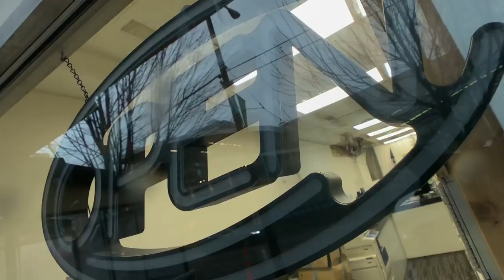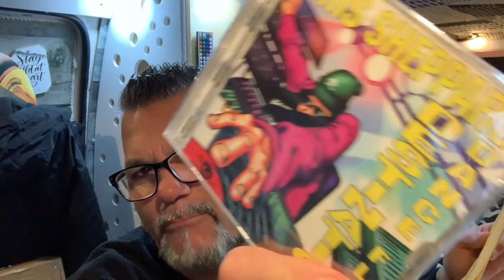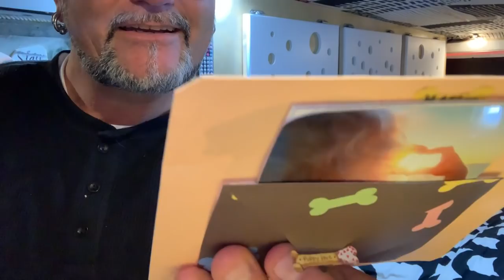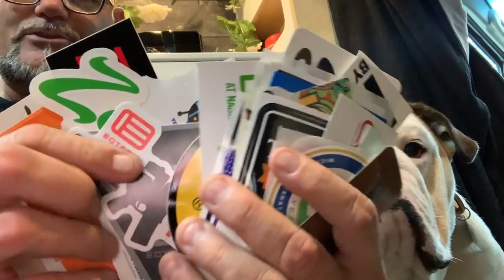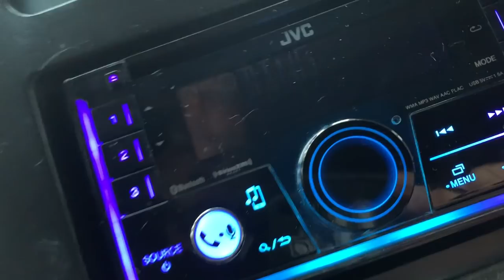When Your VAN LIFE MAILBOX Stacks Up After 4 Months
We are back in Vancouver and my mailbox has been sitting un touched foir 4 months and today we open up all that mail. If you want to send us something the address is in the description of this video. JACKERY PURCHASE LKINKS BELOW

Jackery Explorer 500 Battery:
Canada CDN$70off using code: Chrome500
USA (15%off Code: Chrome500,valid by 11/24)

Jackery Explorer 240 Battery:
USA (15%off using code:Chrome240 )
Canada (CDN$50off using code: Chrome240)

Jackery SolarSaga 100W Solar Panel:
USA (10%off w/code:Chrome100)

My name is Chrome i live full-tiime in my cargo van with my english bulldog "Cruz".  We travel a little more everyday and film our day to day adventures "Everyday Van Life" Below is a list of all the basic questions you may have about us

THE VAN AND US:
2004 Ford E250 Extended Cargo van
How I Make Money: 100% Youtube
Camera I Film On: iPhone XS Max
Video Editing Software: Adobe Premier CC